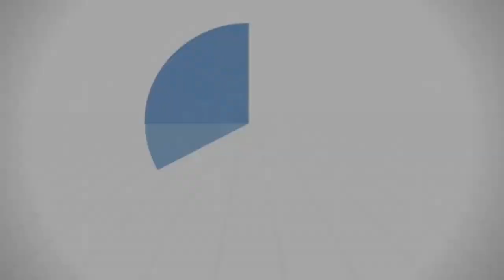قبل ان تحلف بالله العظيم!! د. محمد خير الشعال 🌹اجمل مقاطع دينية 🌹 فيديوهات دينية تحفيزية